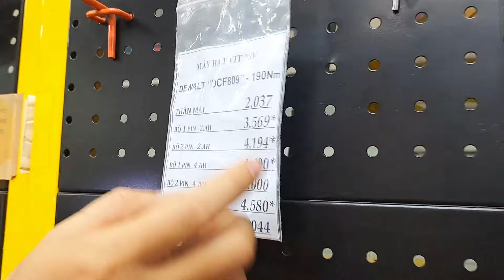Dewalt - Mua máy tặng Pin - Ưu đãi vàng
Dewalt - Mua máy tặng Pin có giới hạn với 2 chương trình Sale
1. Mua dòng máy 20V từ 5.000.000d tặng 1 pin 18V 1.3Ah giá 600K
2. Mua dòng máy 12 V từ 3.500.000d tặng 1 pin 10.8V 1.3Ah giá 525K

💤 Thời gian làm Việc: Từ 9h-18h cho thứ 2-7 và riêng CHỦ NHẬT từ 8h đến 17h30 lịch nghĩ lễ chi tiết anh chị em có thể theo dõi ở Mục CỘNG ĐỒNG hoặc